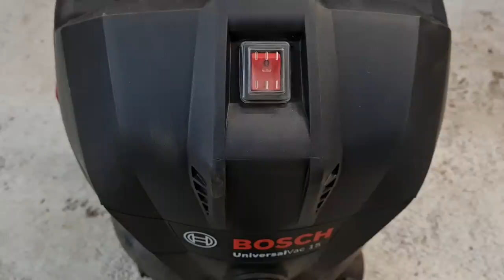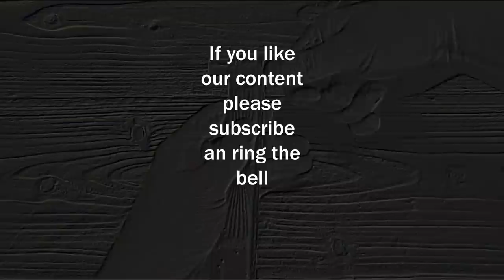Rusty hand press - RESTORATION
Hi folks,
In this video you will see a restoration of a very rusty hand press. I bought this tool on Ebay for 20 bugs. We are doing things like rust removing, painting and some other satisfying work steps.

My wife needs this hand press for placing grommets in scarfs made of of wool. She is running a hand made buisness for unique scarfs.
Please check her out on instagram

Did you see our latest project already? If not please follow this link for more satisfying tool restoration moments

Please help us to bring our channel forward and leave a subscription.
Gretings from Germany and thank you for this awesome support:-)

This is restoration!